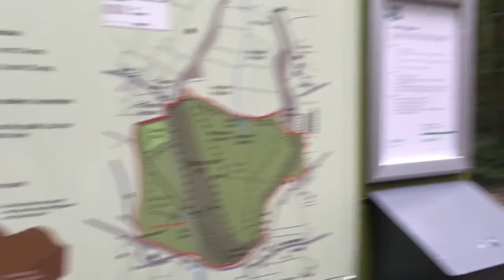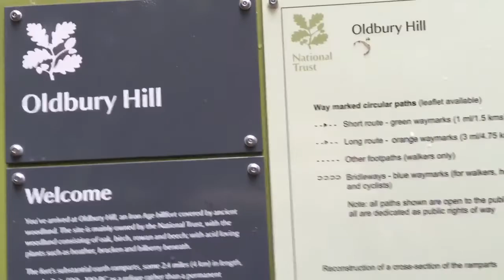Na jagody pod Londyn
Zapraszam do subskrypcji kanału, aby na bieżąco śledzić kolejne filmy. Jesteśmy na Facebooku
Czy wiedzieliście, że lasy pod Londynem są pełne jagód? dzisiaj zabieram Was do lasu Oldbury Hill.
Oczywiście w UK nie wolno zbierać jagód w słoiki, owoce lasu rosnące dziko traktowane są jako dobro narodowe. Z tego samego powodu zresztą nie można zbierać kamieni na plażach brytyjskich.
Ale nikt nam przecież nie zabroni zerwać kilku jagód i poczęstować się nimi na miejscu :)